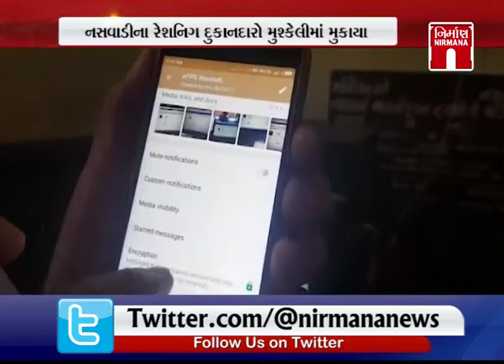Chhotaudaipur નશવાડીના રેશનિંગ દુકાનદારો મુશ્કેલીમાં મુકાયા । Nirmananews